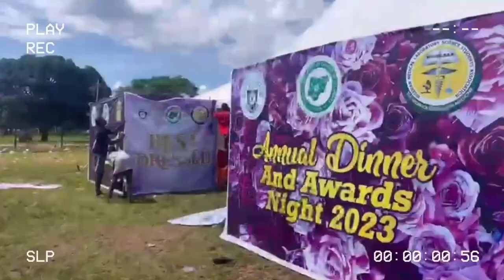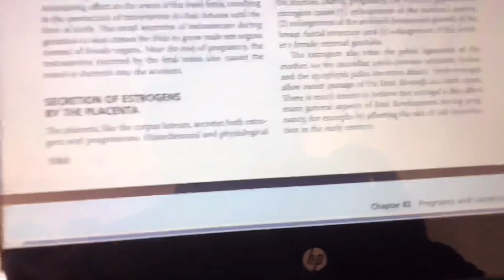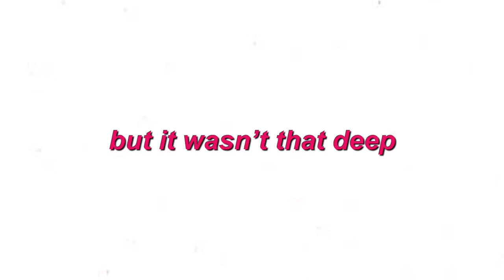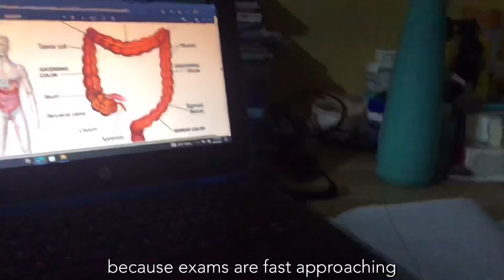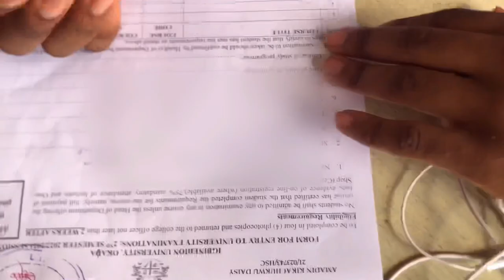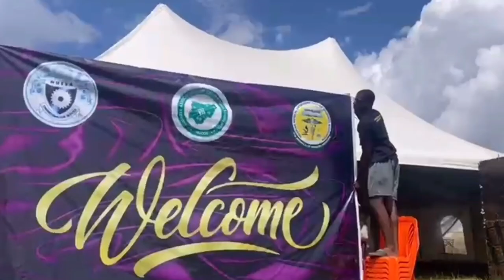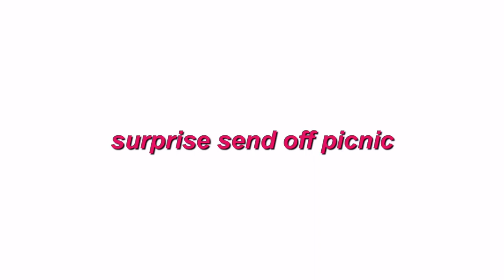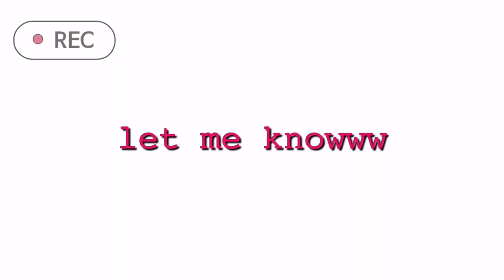A WEEK IN MY LIFE 📓🌱: music fest, fun with friends, studying, student week…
Hey ✨S C R U M P T I O U S ✨looking people of the internet, This vlog is packed with a lot of activities because it was student week, there is a lot to see, probably my favorite vlog at the moment ( literally say that for all my vlogs because they keep getting better). I hope you guys enjoy the vlog like I did.

ANYTHING BUSINESS !!!

FAQ
What country do you live in?
Nigeria

iPhone 8+

What day do you upload videos?
Saturday’s mostly ✨ anything different is probably due to
✨T E C H N I C A L   I S S U E S✨

Music credits 🎶 :
Official vdjchopmoney
Jasmine essence
Alexis ashley

Dinner videography:
Ab younglens

2 Timothy 1:17 KJV
“For God has not given us the spirit of fear; but of power, love and of a sound mind”